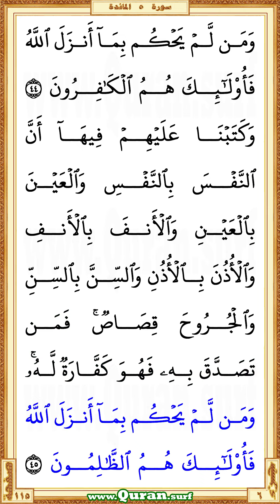Holy Qur'an Page 115 | Saad Al-Ghamdi | Vertical video highlighting the Quranic text with recitation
You are now watching a beautiful HD vertical video of the Holy Qur'an Page 115. This is a video highlighting the Quranic text with a beautiful and heart-shuddering recitation by Saad Al-Ghamdi. Quran.surf displays only a few lines of Quranic text in large letters on each screen of vertical videos. It is similar to Mushaf in Rasm Uthmani script. It can be viewed well on small mobile screens and large screens. So it gives a great way for those who want to listen, learn or teach the recitation of the Qur'an well. Our page-level videos are very useful for the comparison study on different recitations. These videos are the main resource for our "World Wide Online Qur'an Memorization Program".

  •  The first verse: Surah Al-Ma'ida - Aya 42 (SammaAAoona lilkathibi akkaloona lilssuhti fain ...)

  •  The last verse: Surah Al-Ma'ida  - Aya 45 (… anzala Allahu faolaika humu alththalimoona)

• To get more vertical videos on different portions of the Quran recited by Saad Al-Ghamdi
• The Playlist that contained all vertical surah videos those recited by Saad Al-Ghamdi
• The Playlist that contained all vertical page videos those recited by Saad Al-Ghamdi

• Vertical video of Holy Qur'an Page 115 recited by Saad Al-Ghamdi

* Correct redirection via these links applies only after completed all of the surah/page horizontal/vertical videos those recited by Saad Al-Ghamdi. Short URL for the YouTube video is subject to 'special notes'